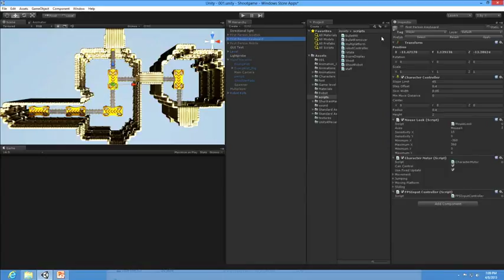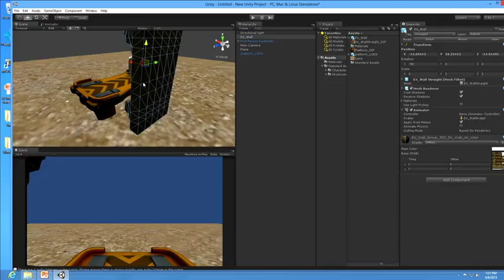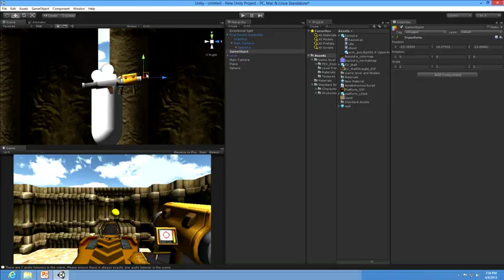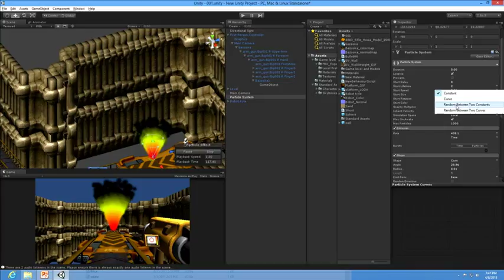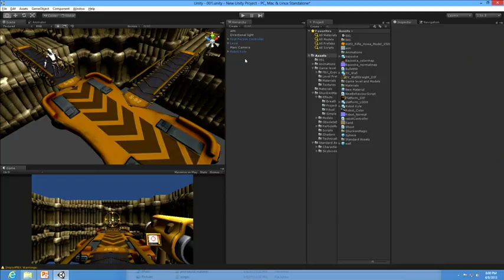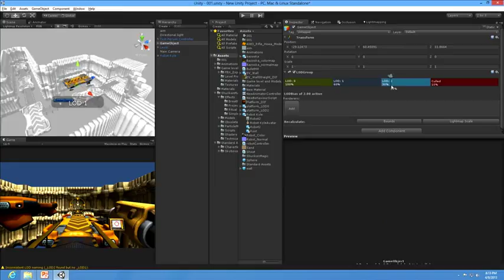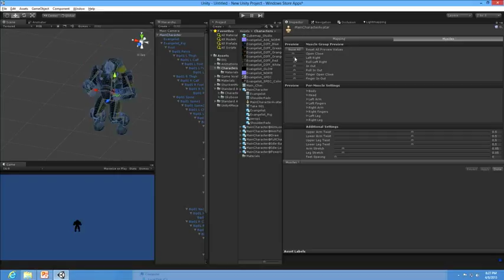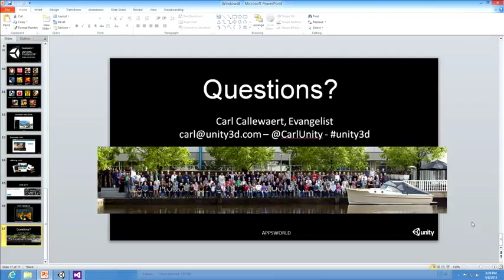Building Windows Games with Unity Introduction to building games with Unity